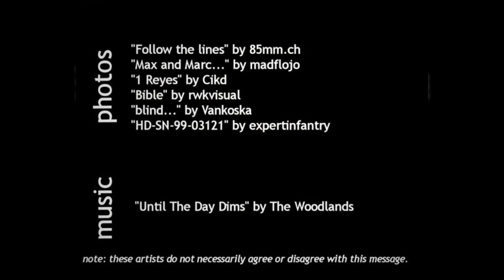God's Cane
As a blind person, I have to use my white cane when I travel.  It helps guide me as I walk.  The Bible does the same thing for us spiritually!

For we live by faith, not by sight.
2 Corinthians 5:7